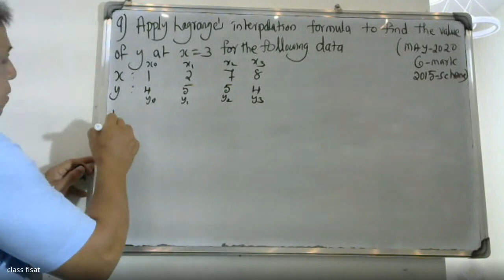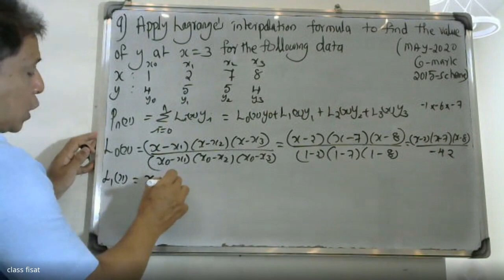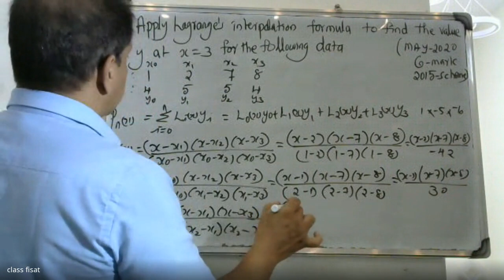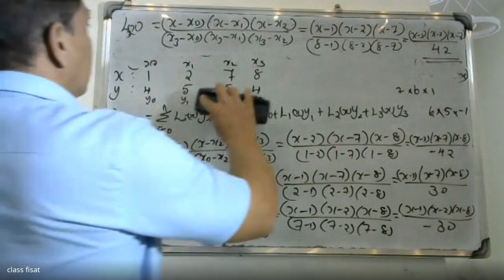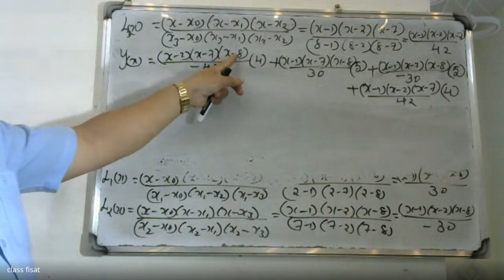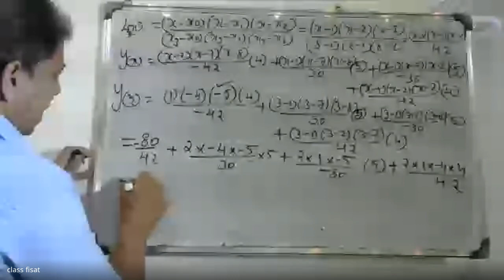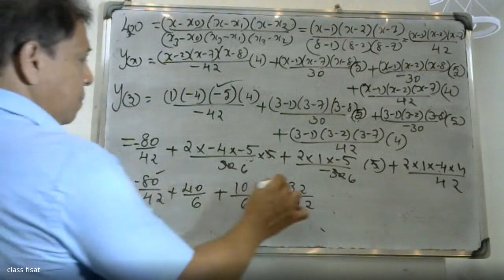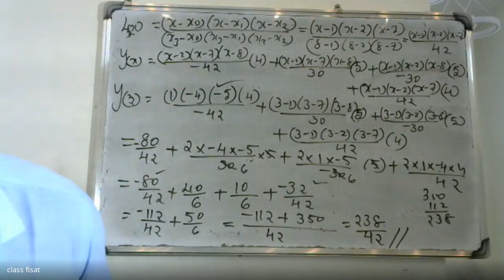UNIVERSITY QUESTION- 9 | MODULE 4 | NUMERICAL METHODS- I MAT 202& 204| 2019 SCHEME| B.TECH KTU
UNIVERSITYQUESTIONMODULE4NUMERICAL METHOD

UNIVERSITY QUESTION- I |  MODULE 4 | NUMERICAL METHODS- I MAT 202& 204| 2019 SCHEME| B.TECH KTU|

This video lecture contains , Roots of equations- Newton-Raphson, regula falsi  methods , Interpolation-finite differences, Newton’s forward and backward formula,    Newton’s divided difference method, Lagrange’s method  Numerical integration-trapezoidal rule and Simpson’s 1/3-rd rule